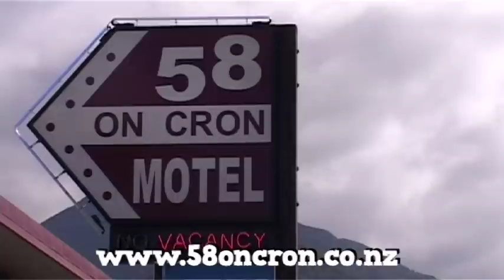Franz Josef Glacier Guides - West Coast, New Zealand - ONZAMAP.co.nz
John and the ONZAMAP film crew joined the Franz Josef Glacier Guides in the rugged West Coast (South) region.